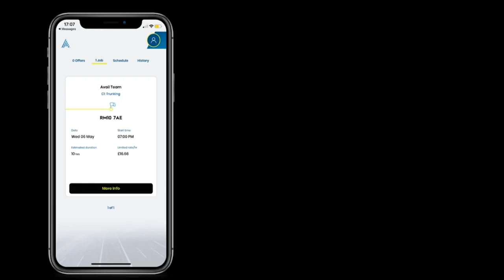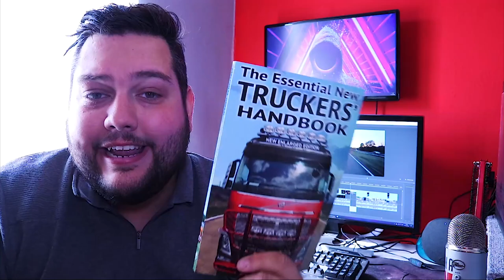I Have Trichiasis (A Medical Condition)